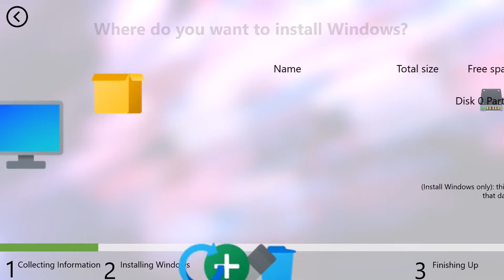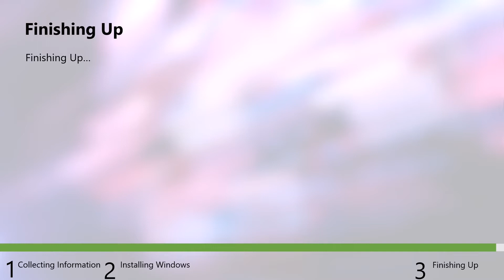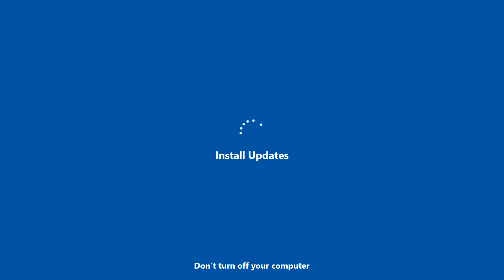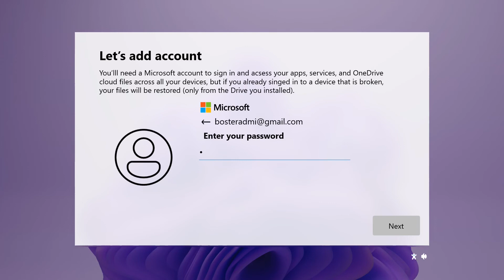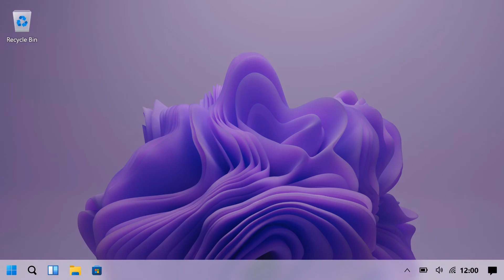Windows 12 Concept Part 1 ( Bosster TV )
Windows được tạo bằng : PowerPoint 365
Edits : Shotcut
Cấu hình máy laptop :
Ram : 8 GB DRR3 1066 GHz
CPU : Core i5 2450M 2.50 GHz 3.10 GHz
ROM : 120 GB SSD + 500 GB HDD
GPU : Intel HD Graphics 3000
Operating system : Windows 10 ( Build : 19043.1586 , Version : 21H1 )
System type : 64 bit Operating system
🡆 Đăng ký Kênh để được xem nhiều Clip hay hơn nhé !^^ 🡆 🚩 Hãy giúp mình cán những mốc SUBSCRIBERS sau đây :  50 : 100 : 200 : 250 :  300  500 : 1.000 : 2.000 : 5.000 : 10.000N ►Nếu thích video của mình thì đừng quên: - Ủng hộ Channel của mình nhé bằng cách nhấn                               nút